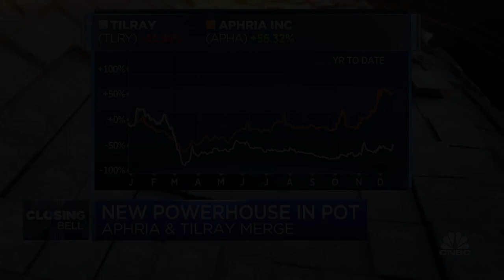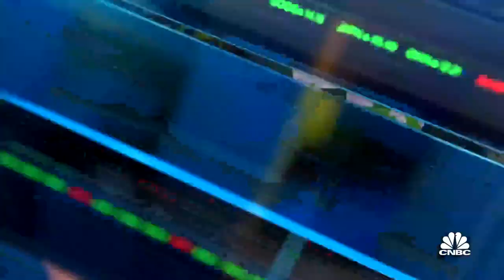Aphria and Tilray merge in an all-stock deal as demand for cannabis grows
Aphria and Tilray are merging in an all-stock deal to form the largest cannabis company by revenue. Aphria shareholders will own 62 percent of Tilray’s stock and the combined company will trade under Tilray’s ticker on the Nasdaq. Aphria CEO Irwin Simon and Tilray CEO Brendan Kennedy join 'Closing Bell' to talk about the growth of consumer demand for cannabis in the U.S. For access to live and exclusive video from CNBC subscribe to CNBC PRO

Shares of Tilray surged more than 20% after the cannabis company and peer Aphria reached an agreement to combine businesses, creating a new giant in the growing industry. The all-stock deal will result in a combined company valued at about $3.9 billion.